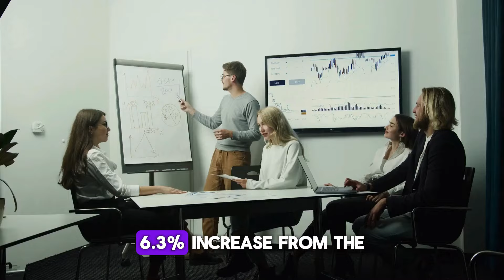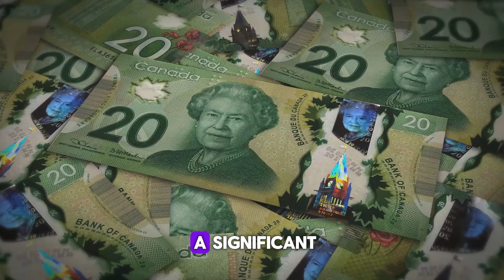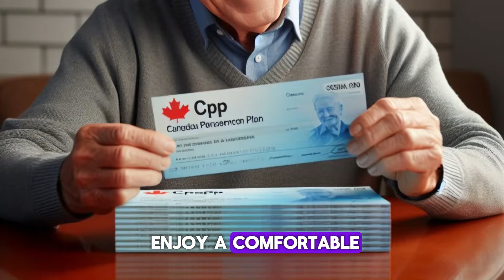SENIORS GETTING CHECKS : $967 INCREASING IN CPP PAYMETNS | FOR ALL CANADIAN SENIORS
Exciting news for Canadian seniors! CPP payments are set to increase by $967, providing vital additional support to retirees across the country. Check your accounts soon!